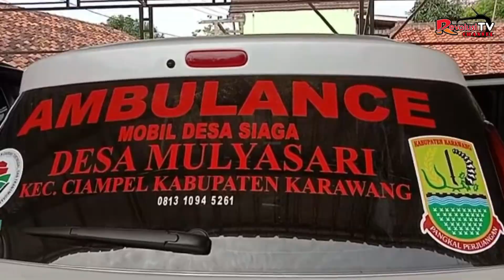SOPIR AMBULANCE POSITIF COVID 19, MULYASARI LAKUKAN RAPID TES